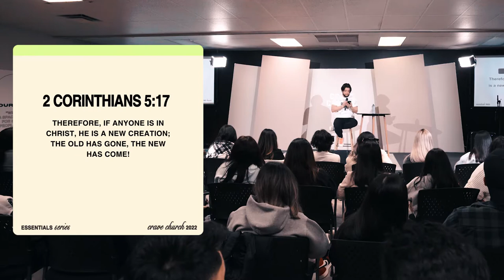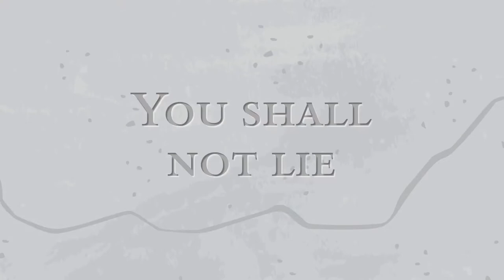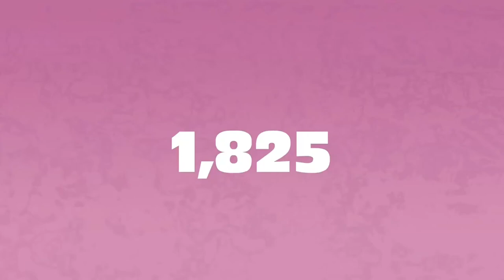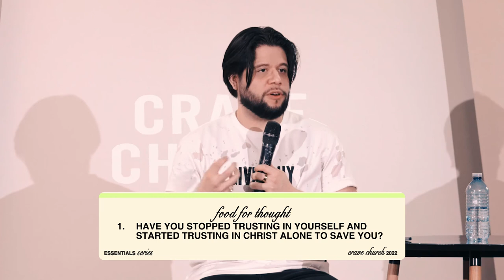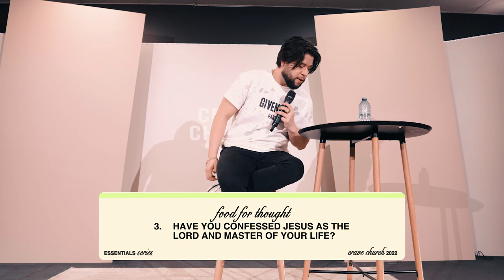5 Misconceptions About Salvation | Marlon Medina | Lordship | ESSENTIALS Week 1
" Am I going to heaven by going to church every Sunday? Am I saved because my family are Christians? I am baptized, that means I am saved, right? I am a good person, I am going to heaven..."

These are some common questions and misconceptions that we hear about Salvation. However, the truth doesn't lie in any of these. In this talk, Pastor Marlon Medina will be explaining to us what Salvation really is, as well as 5 Common Misconceptions we hear About Salvation. Don't miss out this Week 1 of our new series titled, ESSENTIALS!

00:00 The Yearn For Life's Ctrl + Z
02:52 How Am I Sinful?
05:23 The Truth About Salvation
17:44 Salvation Misconceptions
34:11 What is The Solution?
46:00 Food For Thought

Scripture Reference/s:
Acts 13: 36 | 2 Corinthians 5: 17 | Romans 3: 23 | 2 corinthians 5: 21 | 1 Peter 3: 18  | Ephesians 2: 8-9 | Romans 10: 9-10

🔥 Welcome to our new series entitled ESSENTIALS. In this Series, Pastor Marlon Medina will be diving into the basic principles of our Faith and what we believe in. The three main reasons for this series are: to teach our faith to new Believers, get everyone in the church to be on the same page regarding our faith, and to empower older Christians.

➡️ Join us every Sunday (at 3PM or 6PM) and don't miss out on this POWER series leading up to Easter! | 1225 W 73rd Ave, Vancouver, BC | 2022